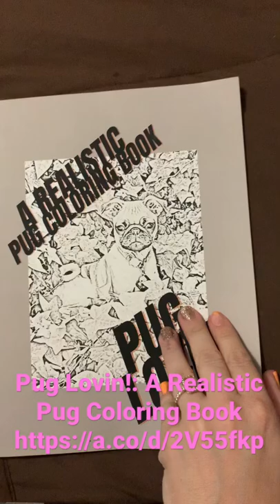Check out the pug coloring book! Pug Lovin!: A Realistic Pug Coloring Book